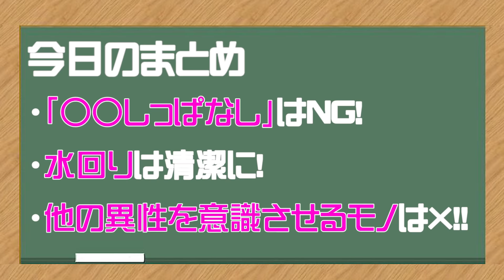コレはヒドい！男子の家で女子がガッカリしたモノ